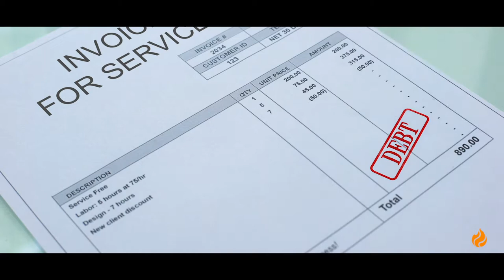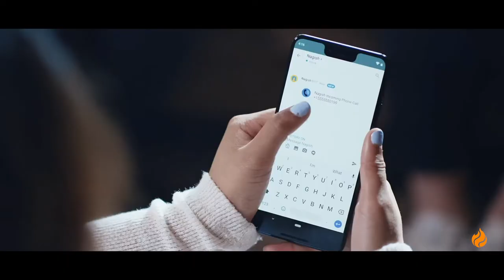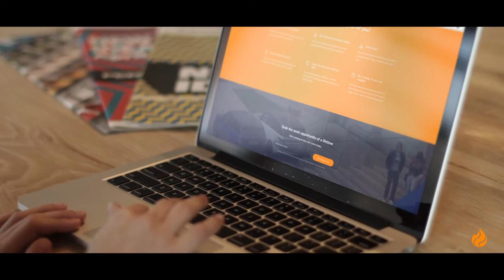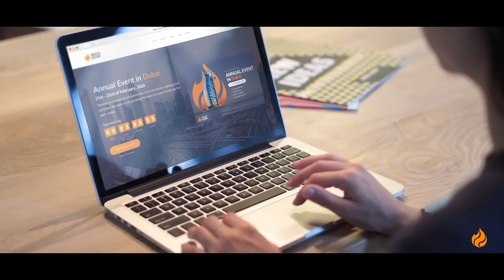How To Overcome Objections - Motivational Video - Success Factory Presentations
Your desires, your love for your family, your wish to change your life around, your hunger for success. These are the only things you need right now to start.

And the most important thing: to succeed on your own terms!

What can Success Factory do for you?

There are no limits to how much you can earn.
Your actions define your income.

- Be mentored by industry leaders

Learn from people who started out just like you,
who became industry superstars.

- Form a Team

Like-minded people who will help you achieve your goals.
Join a team or start one on your own!

- Get the tools for Success

Anyone can do this, following the guides and techniques industry leaders have created.

- Learn the necessary Practical skills

Learn about building confidence, making sales, public speaking, leadership, persuasion, trust building for your personal development in any business.

- Be in charge of your own schedule

Working smart and working hard aren’t the same things.
We can show you how to be in charge of your own time, by working smart!